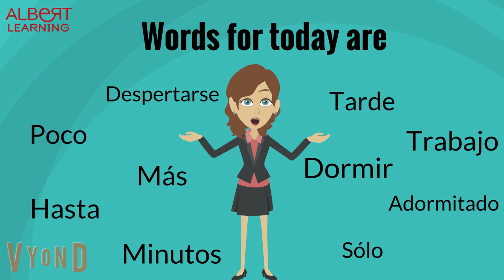2 Minute Spanish Language Lessons : Video 12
◆ Description: Learn 10 new words from our 'Spanish 500 Words' Programme in Lesson 12 (of 50). to learn this and more with our native teachers. Hurry! Your trial lesson is free!